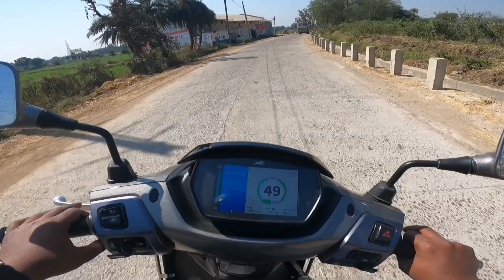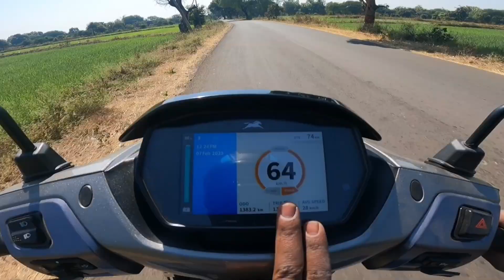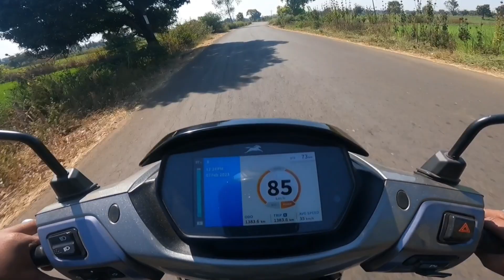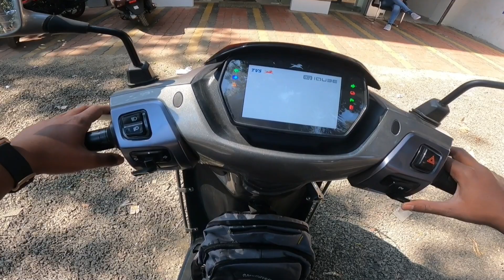"Electric Scooter vs Petrol Scooter: Which is Right for You?"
If you're interested in purchasing a scooter, you might be wondering whether you should choose an electric scooter or a petrol scooter. This YouTube video explores the differences between the two types of scooters to help you make an informed decision.

The video starts by introducing the two types of scooters and explaining their power sources. It then goes on to discuss the environmental impact of each type, highlighting the fact that electric scooters produce zero emissions and are therefore a more sustainable option. The video also covers other important factors such as noise level, cost, performance, and convenience.

To provide a more detailed comparison, the video includes footage of different electric and petrol scooters in action, showing their speed and handling capabilities. The presenter also provides real-world examples of how the two types of scooters differ in terms of operating costs and maintenance.

Throughout the video, the presenter remains impartial and presents the pros and cons of each type of scooter in a fair and balanced way. They conclude by summarizing the key differences between the two types of scooters and offer some advice on which type of scooter might be best suited to different types of riders and use cases.

Overall, this YouTube video provides a thorough and informative comparison of electric scooters and petrol scooters, making it a great resource for anyone who is considering purchasing a scooter and wants to make an informed decision.

Some searching keywords
Electric scooter vs petrol scooter
Comparison of electric and petrol scooters
Benefits of electric scooters
Advantages of petrol scooters
Environmentally friendly transportation
Sustainable transportation
Low emissions transportation
Cost of electric scooters
Cost of petrol scooters
Performance of electric and petrol scooters